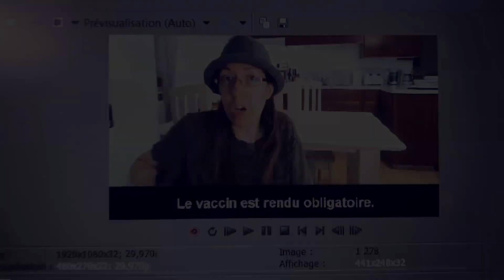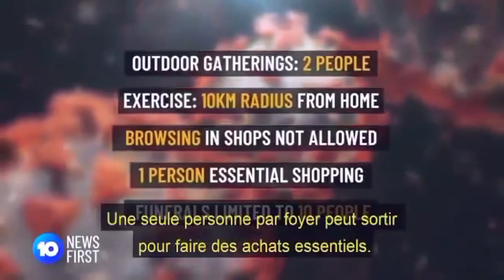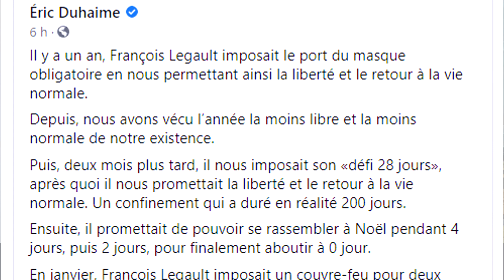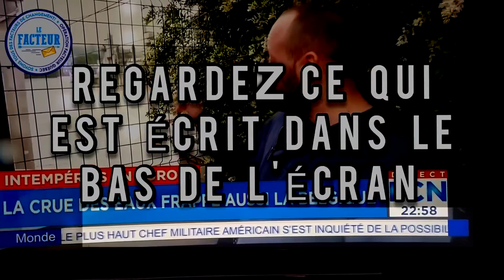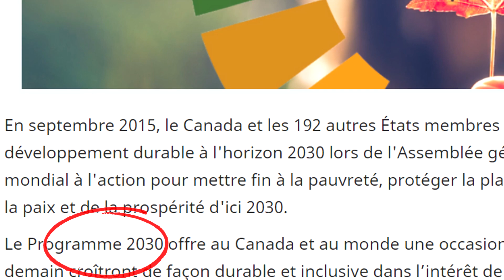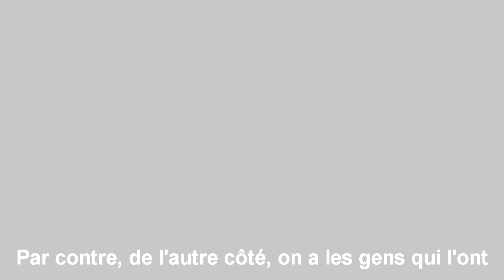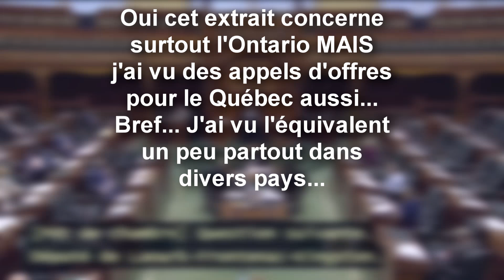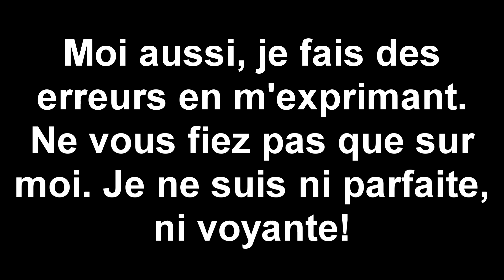[Durée : 1h40] - Discours Macron juil 2021 (On jase. France, Québec, etc.)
On jase du discours d'Emmanuel Macron de la France, de Legault et Horacio du Québec... On voit plusieurs séquences vidéo de divers politiciens. On analyse la situation. On parle de cette injection, de manipulation, de passeport, de trucs ignobles, etc.